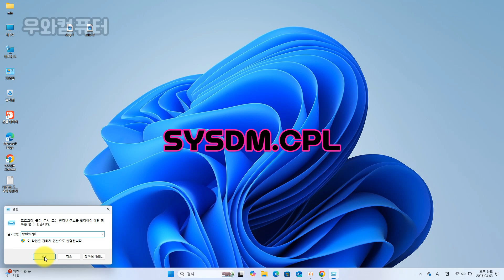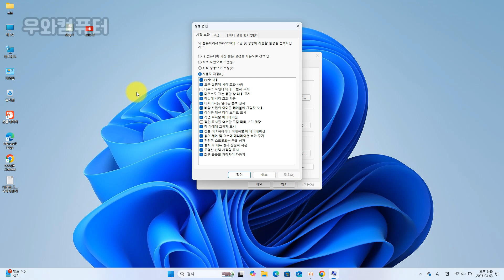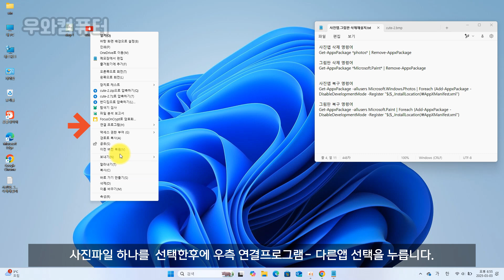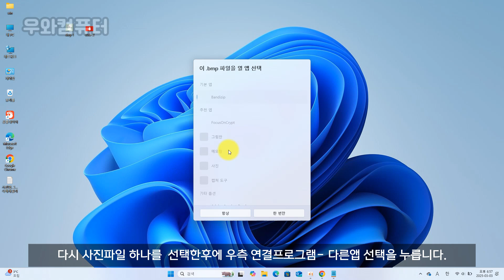사진 파일 미리 보기 안될 때 해결 방법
JPG / JPEG – 고압축 이미지 형식, 용량 작음
PNG – 투명 배경 지원, 고화질
GIF – 짧은 애니메이션 형식
BMP – 무손실 고화질, 파일 크기 큼
1.실행창 명령어 SYSDM.CPL
시스템 속성-고급-성능설정
아이콘 대신 미리 보기로 사용- 체크 (★미리보기 활성화)

2. 실행창 명령어 CONTROL FOLDERS
탐색기 폴더옵션-보기-고급설정에서
아이콘은 항상 표시하고 미리보기는 표시하지 않음- 체크해제 (★미리보기 활성화)
3.사진파일선택하고-연결프로그램 - 다른앱선택-사진앱으로 지정하고-항상으로 합니다.
4.사진 앱. 그림판 앱이 없을때 삭제/복구 방법  윈도우 파워셀 터미널을 관리자권한으로 실행 합니다.
▶사진앱 삭제 명령어
Get-AppxPackage *photos* | Remove-AppxPackage

▶그림판 삭제 명령어
Get-AppxPackage *Microsoft.Paint* | Remove-AppxPackage

▶사진앱 복구 명령어
Get-AppxPackage -allusers Microsoft.Windows.Photos | Foreach {Add-AppxPackage -DisableDevelopmentMode -Register "$($_.InstallLocation)\AppXManifest.xml"}

▶그림판 복구 명령어
Get-AppxPackage -allusers Microsoft.Paint | Foreach {Add-AppxPackage -DisableDevelopmentMode -Register "$($_.InstallLocation)\AppXManifest.xml"}